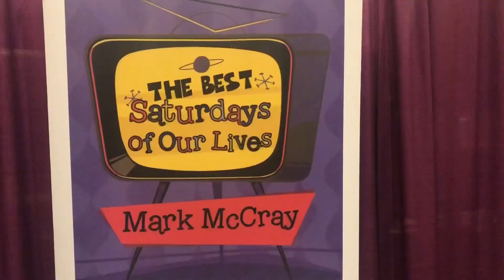Power-Con 2019 Walkthrough (Music Video) - Glimpse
Glimpse takes you inside of Power-Con 2019 in Anaheim, California. This show is filled with Mattel toys such as He-Man, Skeletor, Battle-Cat, She-Ra, Orko, super 7 and more. Hosted by special guest Silent Bob and more.